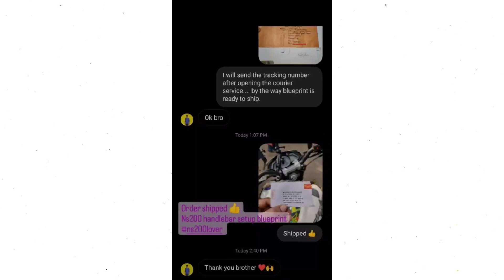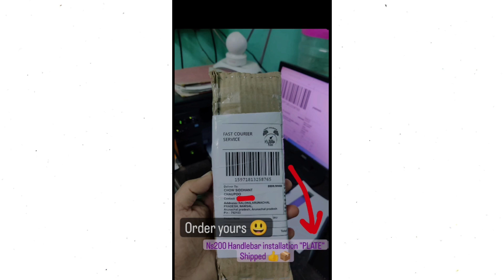Ns200 / Ns160 / Ns125 - KTM Duke 250 handlebar & Handle bar installation conversion KIT 📦👈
I can give you metal plate (high quality ✅ 6mm+ thickness) at low price [RS. Full Kit also available (1 Plate + 4 Bush + 4 Bolt)

Installing a KTM handlebar on an NS200 motorcycle can be a great way to improve the handling and control of your bike. This modification will give you a more aggressive riding position and a sportier feel. However, before making any modifications, it's important to make sure that the handlebar is compatible with your bike and that you have all the necessary tools and equipment.

To install the KTM handlebar on your NS200, you'll need to remove the stock handlebar and replace it with the KTM handlebar. This typically involves loosening the bolts that hold the handlebar in place and carefully removing the old handlebar. Then, you'll need to install the new handlebar, tighten the bolts, and make any necessary adjustments to ensure proper alignment.

It's important to follow the instructions carefully and take your time during the installation process to ensure that everything is done correctly. If you're not confident in your mechanical skills, it's recommended that you take your bike to a professional mechanic for the installation.

Overall, installing a KTM handlebar on an NS200 can be a great way to improve the handling and performance of your bike, but it's important to do it properly and make sure that everything is installed correctly.

KTM Handle on NS200 | KTM handle bar MODIFICATION & Handle bar conversion KIT